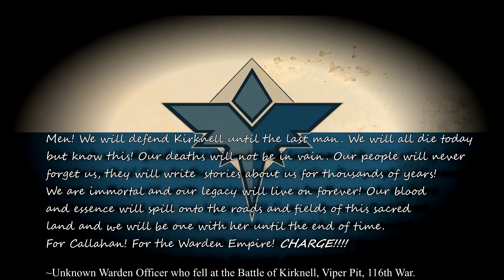Foxhole Battle of Kirknell War 116 | Warden Shock Trooper Wave Assaults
Surrounded and massively outnumbered, Warden Shock Troopers carry out wave attacks in an attempt to push back the goblin horde during the Battle of Kirknell.